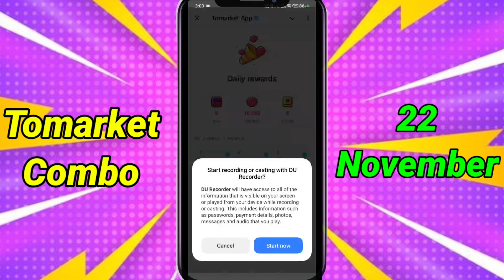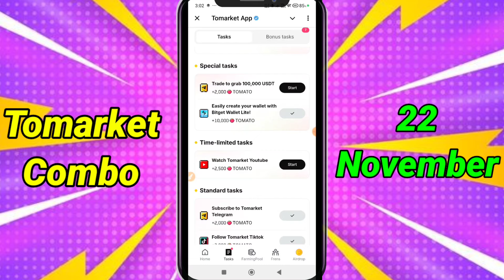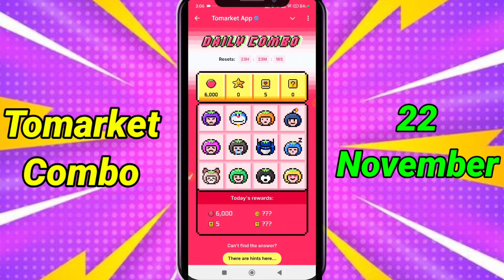🍅Tomarket Airdrop Combo 22 November | Tomarket Daily Combo Today | Tomarket Secret Combo Today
32 september tomarket combo
tomarket airdrop combo
tomarket airdrop
tomarket withdraw
tomarket wallet connect

your queries;
tomarket app
tomarket airdrop
tomarket airdrop price prediction
tomarket mining
tomarket telegram
tomarket daily combo
tomato coin
tomarket airdrop